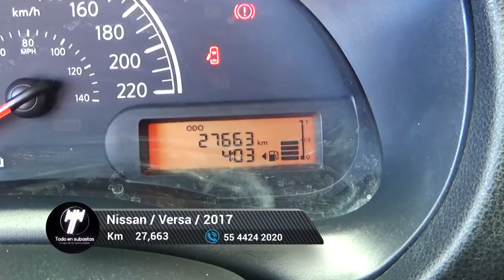Nissan / Versa / 2017 - 6896